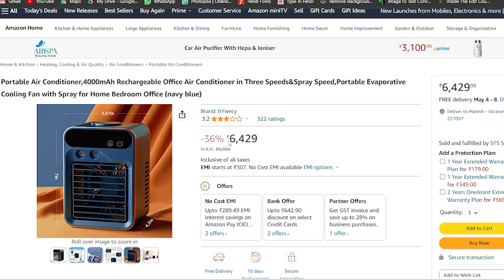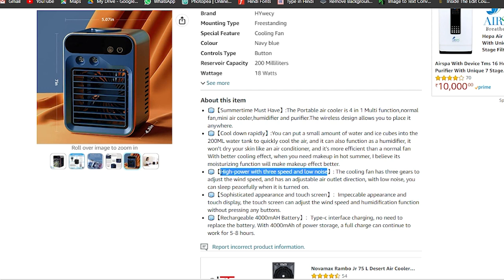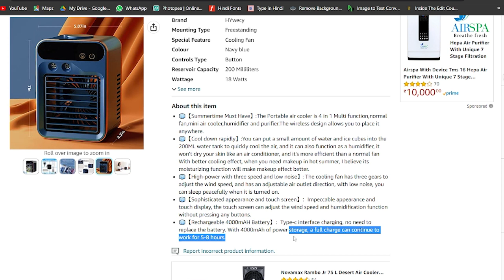Best portable mini cooler,portable mini cooler review,mini cooler,mini cooler review,cheap coole